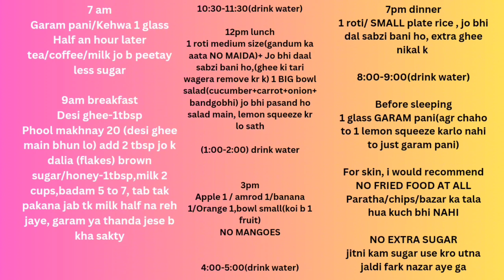Magical Drink🍵for Sore Throat, Weight Loss and Clear Skin With Diet Chart - Home Remedy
Hi everyone,

Today, I am excited to share with you a new recipe that I've prepared using a very easy and simple method. I hope you'll enjoy it as much as I did!

I'm always looking for new ideas and suggestions from my viewers.

weight loss drink at home
When to drink apple cider vinegar for weight loss
weight loss
tea for sore throat
Lemon tea for sore throat
Ginger tea for sore throat
Indian kadha for sore throat
detox water for weight loss
drink to stop sore throat
Turmeric tea for weight loss
honey and lemon tea for sore throat
Desi cooking
Indian cooking
Pakistani cooking
Easy desi recipes
Authentic desi recipes
Healthy desi recipes
Vegetarian desi recipes
Vegan desi recipes
Gluten-free desi recipes
Dairy-free desi recipes
Butter chicken
Biryani
Tandoori chicken
Naan bread
Samosas
Pakoras
Dal
Chutney
Raita
Masala chai
How to make butter chicken
Best biryani recipe
Easy tandoori chicken recipe
Homemade naan bread
Air fryer samosas
Vegan pakoras
Healthy dal recipe
Spicy chutney
Refreshing raita
Authentic masala chai recipe